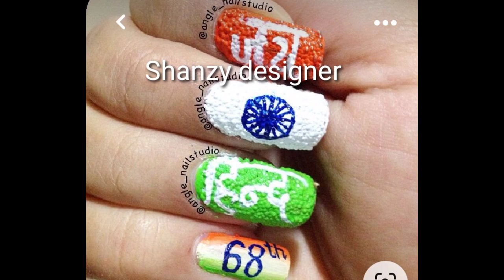15 August dress design 2022 by shanzy designer| Tricolor dress design|indendence day dress design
14 august dress design 2022
15 august dress design
14 august dress design
14 august dress
new 14 august dress design
latest 14 august dress design
15 august dress design ideas
15 august
15 august dress design ideas 2022
15 august dresses
14 august dress designs for girls
15 august dress
14 august dress design ideas
baby frock design for 14 august
14 august dresses
15 august dress up
15 august dress for girl
dress up for 15 august
15 august dresses 2022independence day dress
14 august dress design ideas
independence day dress ghouri corner
latest independence day dress designs
independence day dress design for kids,dresses for independence day
independence day dress designs for girls
14 august dress design
raza murad on malika sherawat tricolor dress issue,tricolor dress ideas
tricolour dress for girl
tricolor dress design idea
tricolour dress for august 15
15 aug tricolour dresses,tri color dress,barbie dress making
14 august dress
14 august dress boy
14 august boy dress
children dress on 14th august
14 august kids dress
barbie dress
14 august baby dresses
14 august dress design
barbie dresses
14 august dress for boys
14 august baby boy dress
14 august dresses for boy
14 august dresses for boys
14 august dresses for kids
14 august dresses for girls
14 august baby girl dresses
party dress
children dress
easy barbie dress
dinner party dresses
15 august outfit
nail art
best nail art
new nail art
nails
nails art
nail
nail art inspiration
nail compilation
nail art 2022
nail art 2022 for girls
summer nail art
nail polish
weirdest nail art
nail art storytime